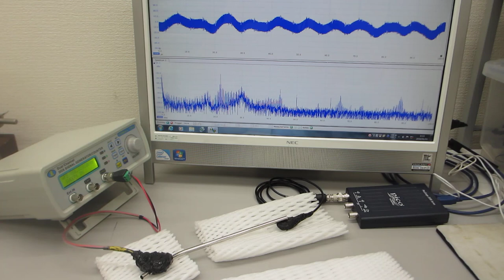伝搬する超音波の共振現象を制御する技術（基礎実験：超音波システム研究所）